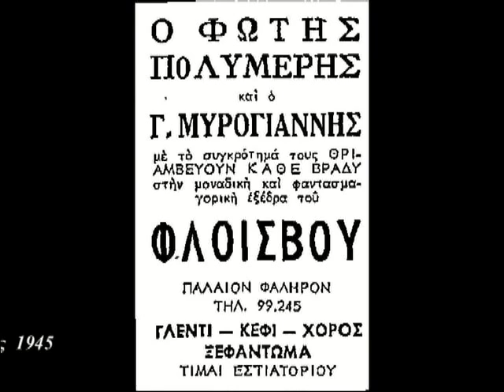ΑΦΡΙΚΗ ΣΑΒΒΙΔΗ ΒΕΛΛΑ ΠΟΛΥΜΕΡΗΣ 1945